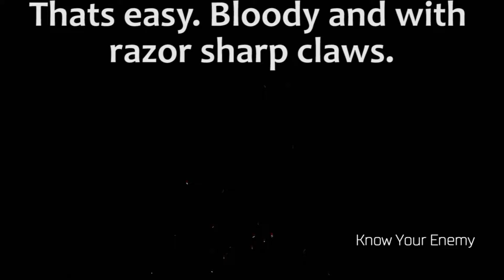Rip and tear: DOOM campaign (3)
Episode 3: DOOM 3

I like how you can kill a demon in about ten different ways